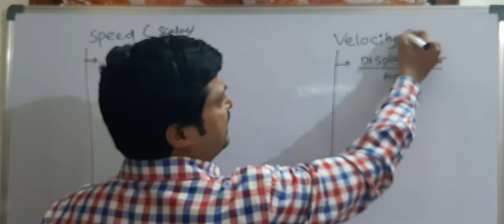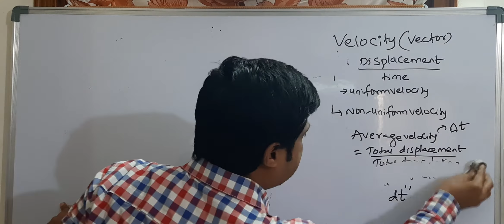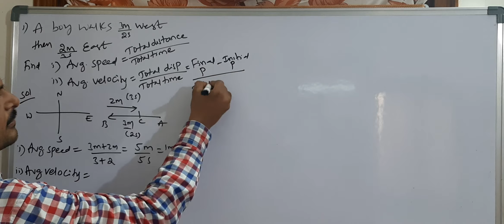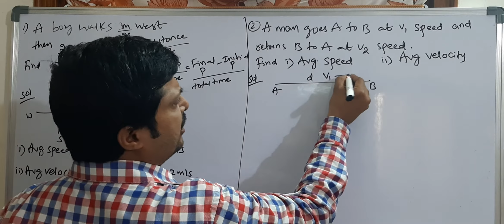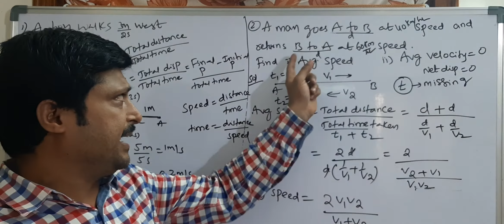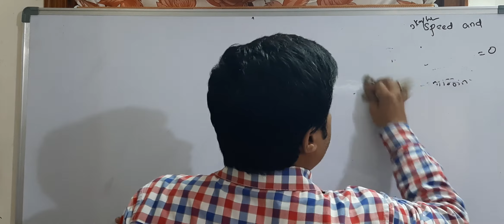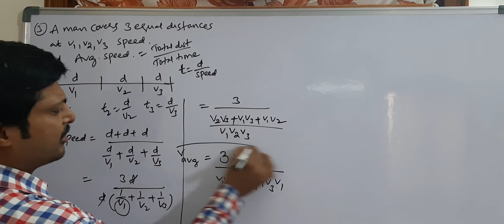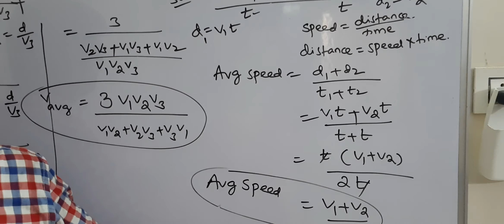NUMERICALS ON AVERAGE SPEED:ICSE 9&CBSE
Class:9 ICSE&CBSE